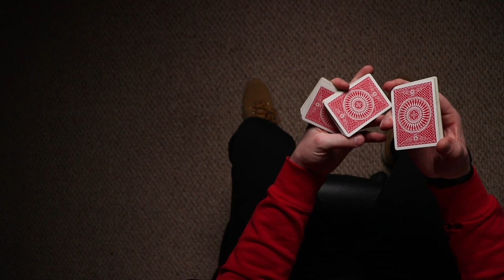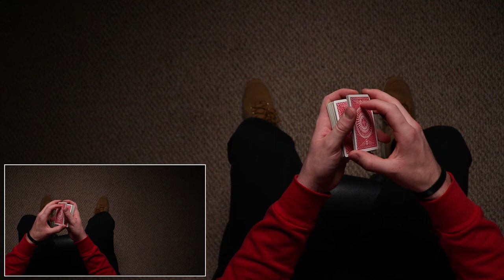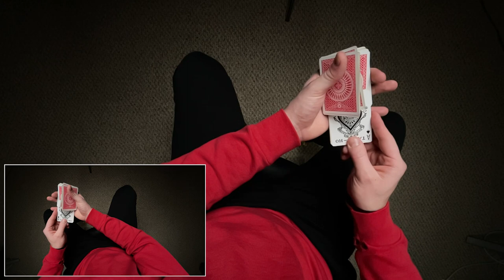Cardistry Combo Tutorial: PGW (Pop Goes The Weasel ((Original))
In this tutorial Nate will teach you his original combo PGW which stands for Pop Goes The Weasel
Need to learn the prerequisites? Here you go!

Want to grab our Tsukuyomi or Lofi deck? Here are the links!

Chapters:
00:00 Preview
00:12 Explanation
08:46 Slow-Mo's